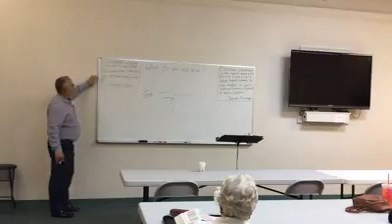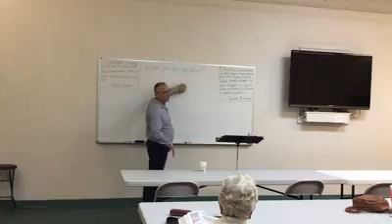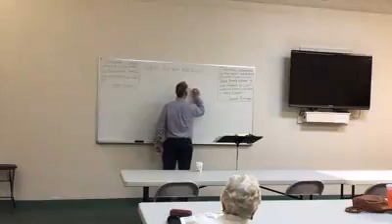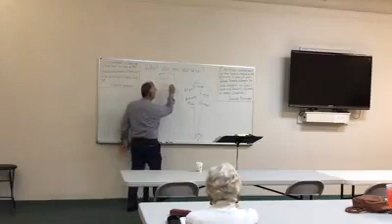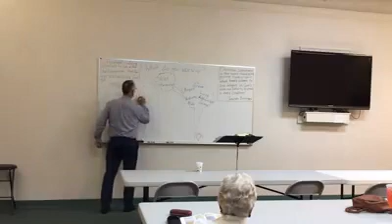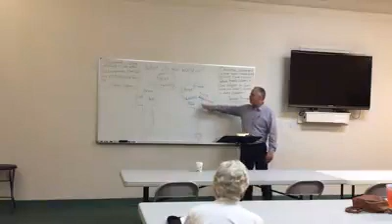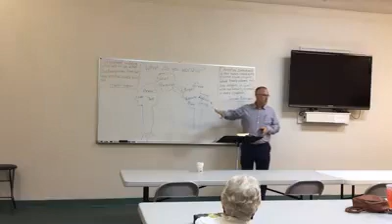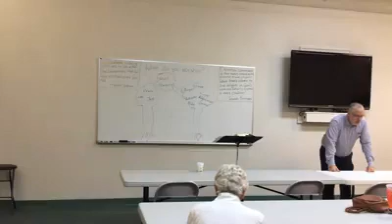Christian Contentment Session 5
Pastor Andrew Ward